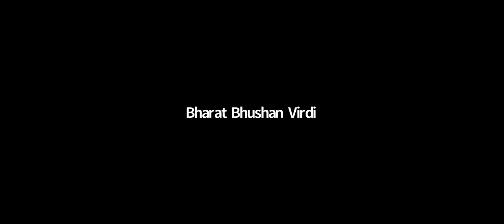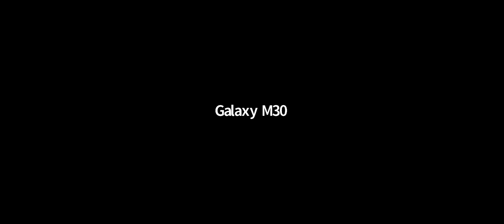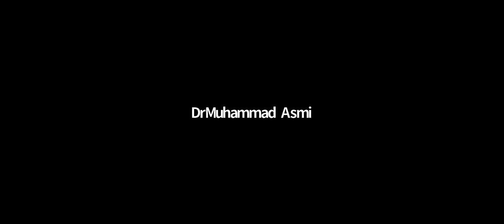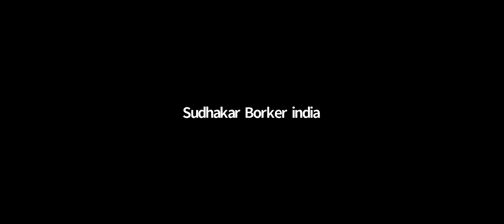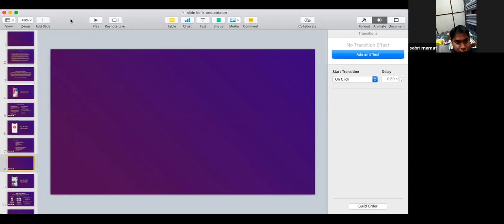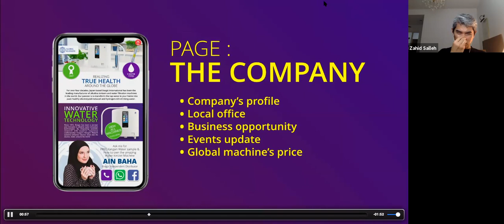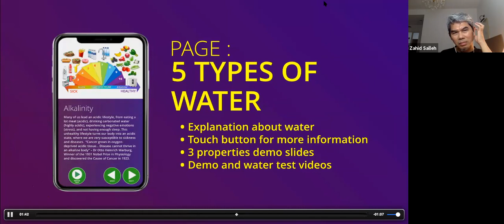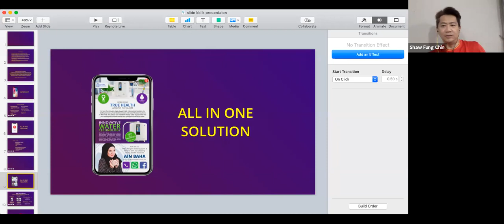From Philippines to America to The World! - Cynthia Briganti